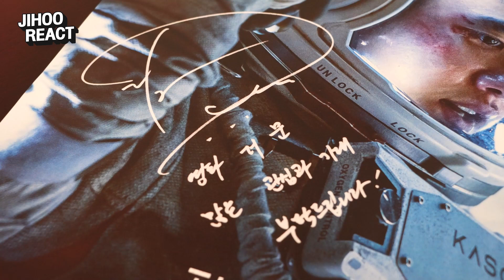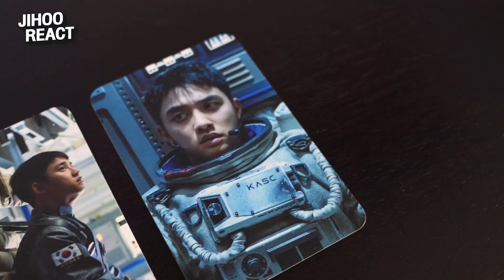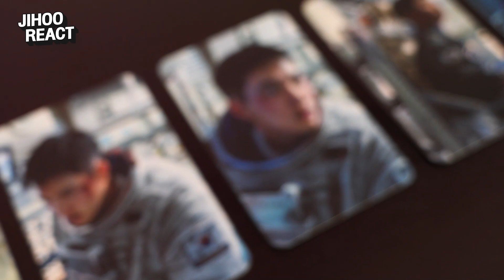[Review] The Moon ปฏิบัติการพิชิตจันทร์ (더 문) มาช่วยกันพาโดคยองซู (D.O. EXO) กลับโลก | Jihoo React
🚀 The Moon 🌕 ภาพยนตร์ไซไฟฟอร์มยักษ์จากประเทศเกาหลีที่ทุ่มทุนสร้าง และยกทัพนักแสดงคุณภาพ ที่จะพาทุกคนมาลุ้นและให้กำลังใจพวกเขาไปพร้อม ๆ กัน

ภาพยนตร์เรื่องนี้เป็นเรื่องราวของชายผู้ถูกทิ้งไว้บนห้วงอวกาศเนื่องจากอุบัติเหตุที่คาดไม่ถึงในระหว่างการเริ่มต้นปฏิบัติภารกิจ ทำให้ชายอีกคนหนึ่งบนดาวโลกผู้เคยมีประสบการณ์ที่คล้ายกันต้องมาช่วยเหลือเขากลับมา รวมทั้งความบานปลายของเรื่องที่มีส่วนให้ต้องไปเกี่ยวข้องกับองค์กรระดับโลกอีกองค์กรหนึ่งอย่าง NASA แล้วเรื่องราวจะเป็นยังไง มาฟังรีวิวจาก Jihoo กันต่อได้เลย

[Special] สำหรับผู้ที่รับชมในรอบพิเศษจะได้รับของขวัญสุดน่ารักและพรีเมียมมาก ๆ จากเกาหลีด้วยนะ เราไปดูที่ @WeLoveSF มา ของขวัญจะมีอะไรบ้าง มาดูในคลิปนี้เลยค่า

เรื่องราวของจางจีฮูผู้ตกหลุมรักเกาหลีแบบไม่มีเหตุผล
และยังคงหาเหตุผลไม่ได้ 💙 🇰🇷 ♥️

ฝากติดตามกันด้วยน้าาา